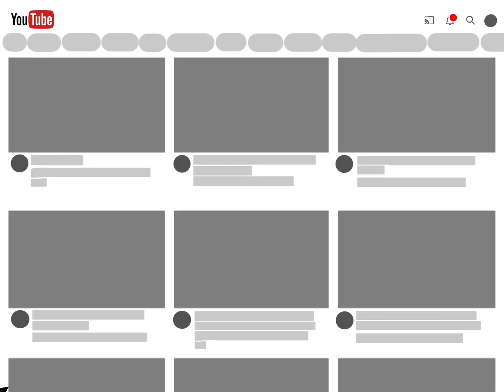Let The Party Begin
Kinda simple but coolio